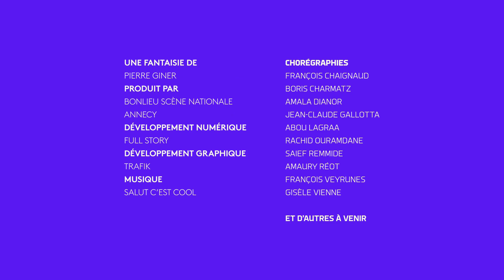I-Dance Annecy : Jean Claude Gallotta - 10/1/2020 10:4:45